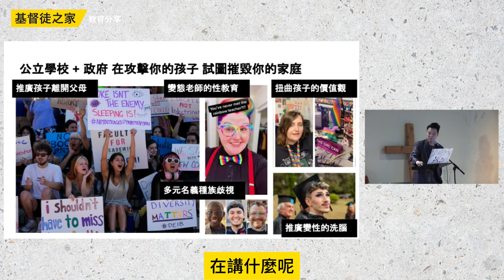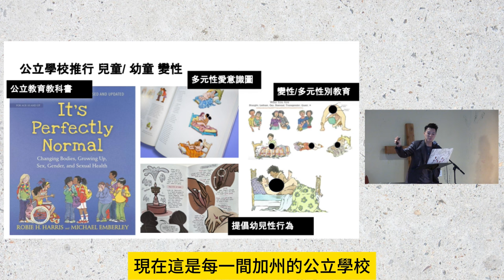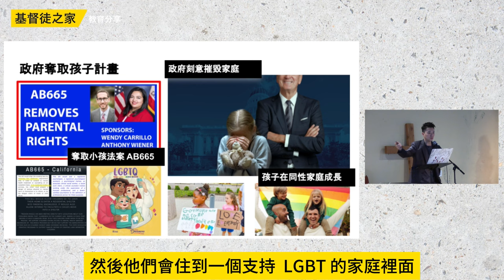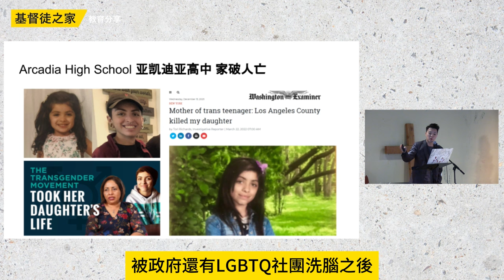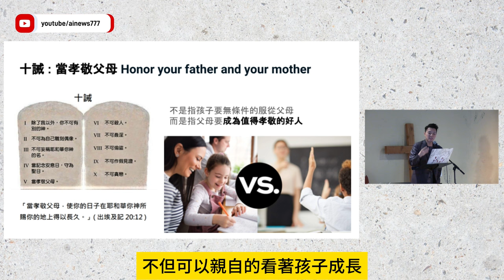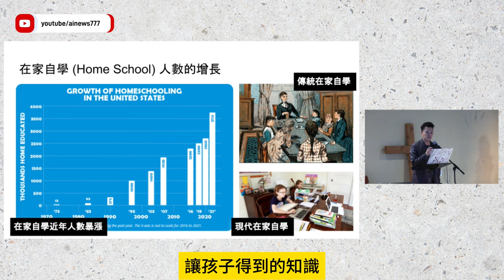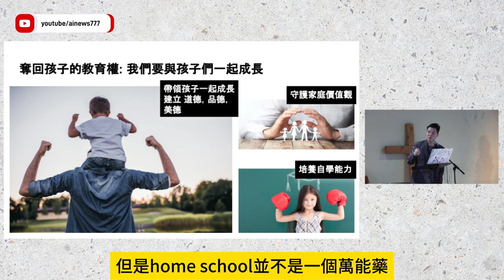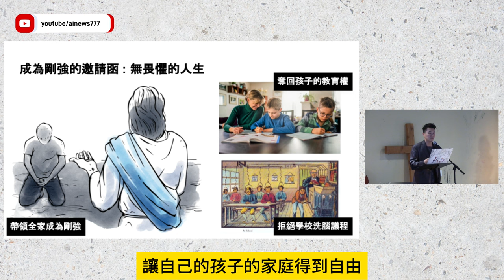還不知道學校在教什麼嗎？如果愛你的孩子，請把他/她從公立學校救出來—— 公立學校教育普及101 | AI News 愛報導